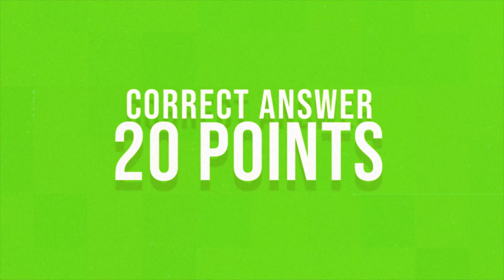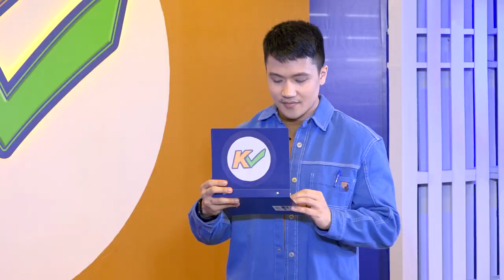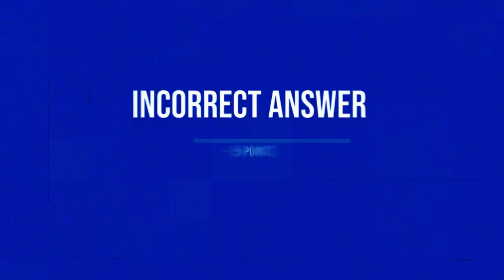KCHECK | Week 5 Episode 23